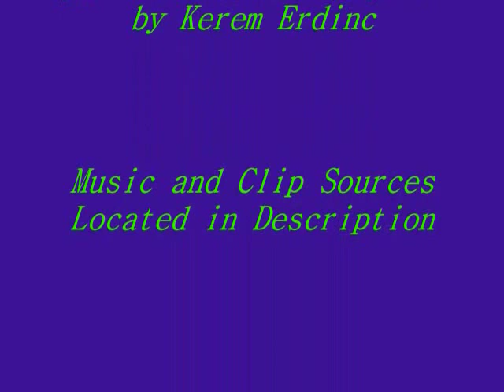A Look Inside the Joker's Mind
I was messing around with my new microphone doing a bunch of voice-overs and decided to make a video out of one.  I'm a huge fan of Mark Hamill's and Troy Baker's Joker voices.  I couldn't decide which one I wanted to do so I decided to create a hybrid voice of the two.  Note: I'm not doing an identical impersonation of either actor's Joker.  This Joker is a hybrid and sounds a little different than what you are all used to but, it is still falls somewhere in the middle between the two.

I took the monologues from Arkham Origins and The Killing Joke and reworked a few of the lines and added a few to make the two pieces flow.  Music and clips used will be listed below.  Enjoy!

Clips:
Batman: Arkham Origins- Joker Meets Harley

Music/Artist- (Listed in Order):

Black Box Theme- Tom Waits

Le Quattro Stagione (The Four Seasons)-  Janine Jansen, Candida Thompson, Henk Rubingh, Julian Rachlin, Stacey Watton, Maarten Jansen, Liz Kenny & Jan Jansen

Fugue in G Minor- Hans Faguis (Originally composed by Bach)